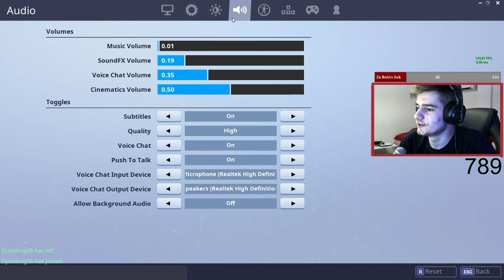NEDELJA I SVI STE TU! KASNI STRIM SORRY | ROAD TO 1K SUBS!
-DONACIJE NISU OBAVEZNE NITI ZAHTEVANE! (Sve donacije se ulažu u poboljšavanje strima!)
-DONACIJE NISU OTVORENE ZA REFUNDIRANJE! (Sacuvajte svoj novac!)

SMS Donacija - Lete pare
1$ - Cobe - Mambole
5$ - Cira - Fenomenomenalno
10$ - Black Panthers - Ja baraba a ti vila
20$ - Miroslav Ilić - Polomiću čaše od kristala
50$ - Mitar Mirić - Ne može nam niko ništa

TOP DONATORS:
1. MilanJojic - 2.00$
2. Banjkela - 1.00$
3. SaltyScrubLord - 1.00$
4. Bane - 1.00$

KOMANDE U CHAT-U:
!pc !insta

-NE IGRAM GEJMOVE ZA DONACIJE OSIM AKO JA NE ODLUČIM SUPROTNO!
-NE RADIM REKLAME ZBOG DONACIJA!

PRAVILA CHAT-A:

-PRE SVEGA OVDE SMO DA SE DRUŽIMO!

SLEDEĆE JE ZABRANJENO!

-SMARATI ZA MODERATORA!
-MALTRETIRATI I VREDJATI!
-REKLAMIRANJE!
-PSOVANJE!
-SPAMOVANJE!
-TEME O VERI!
-DRAME
-POLITIKA